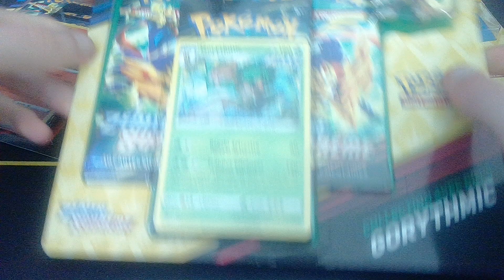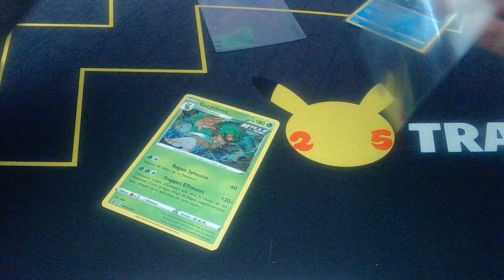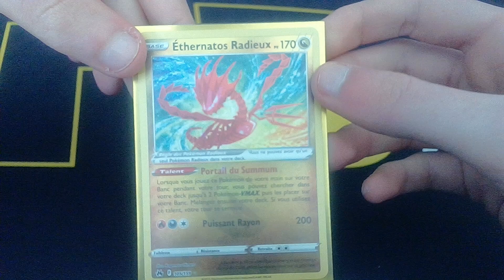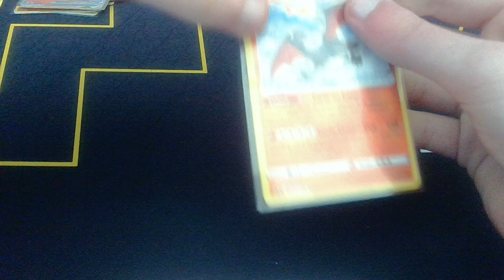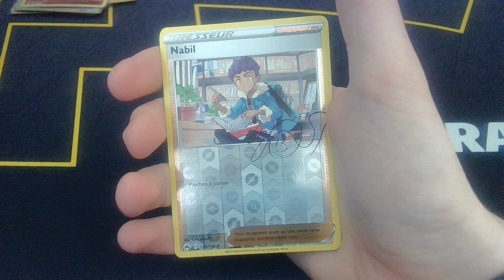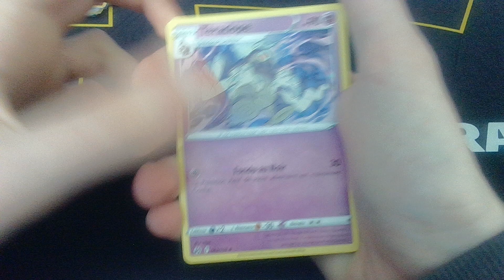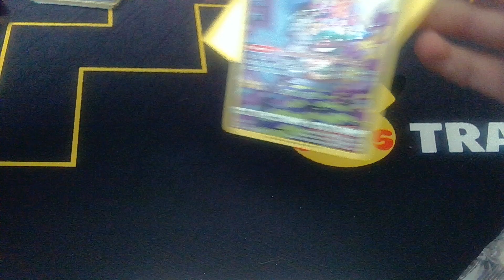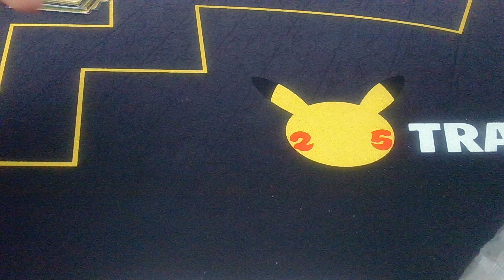LES TRIPACK DE ZENITH SUPREME SONT-ILS RENTABLES ?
Aujourd'hui nous allons ouvrir les 3 tripack existant de la série Zénith Suprême